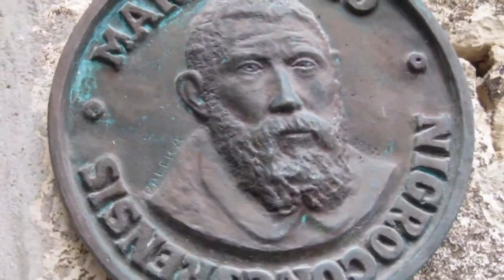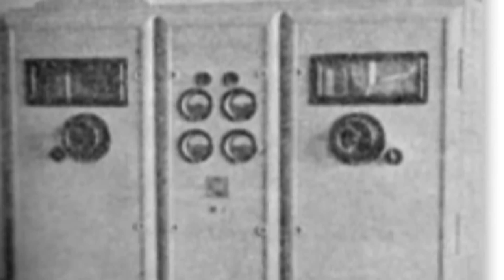تلویزیون ایران فردا - تقویم تاریخ جمعه 4 اردیبهشت